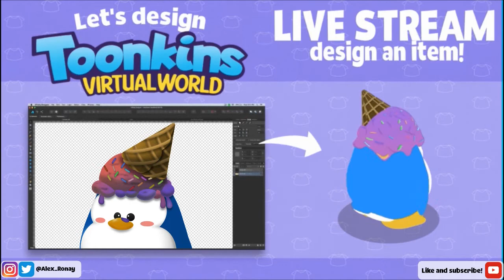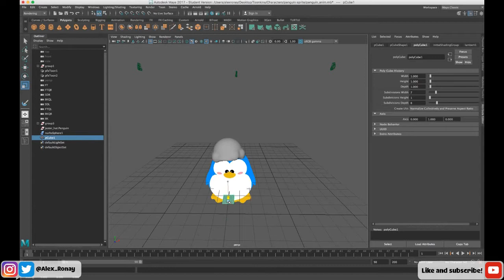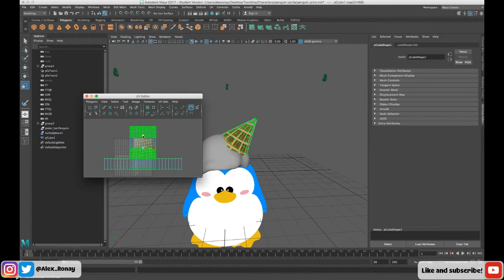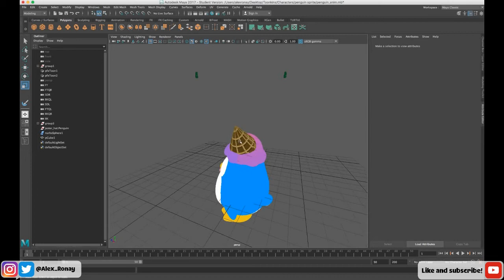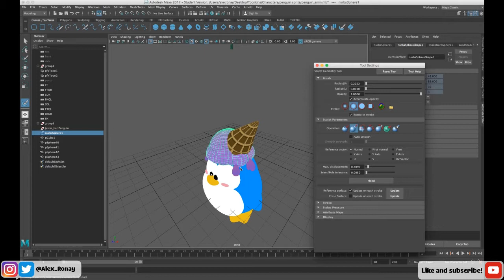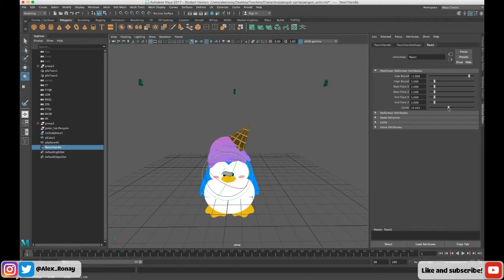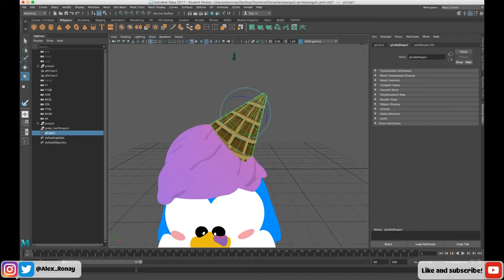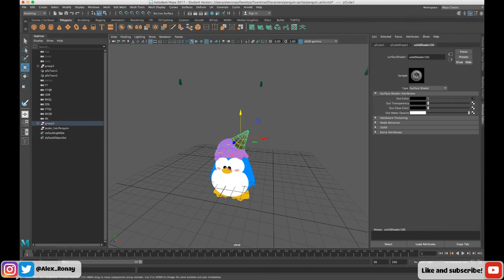3d modeling a fan inspired item for Toonkins Virtual World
A fan made concept drawing becomes a real item in the Toonkins game! This is the 2nd video on how an item is made for Toonkins Virtual World.

Follow Toonkins on Twitter - @Toonkins
Join the discussion- Discord.me/Toonkins

What I'm using:
Affinity Designer
Maya 3D
Macbook Pro
Bowl of Spaghetti